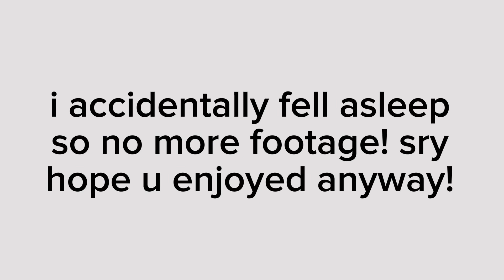GIRLS DAY VLOG! sleepover, food, shopping ect!